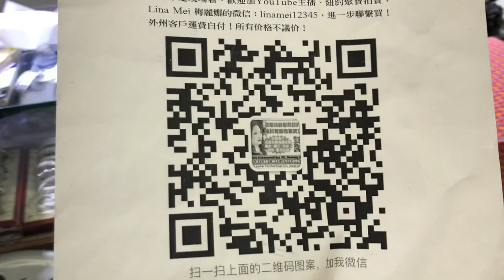纽约聚宝拍卖拍品丰富！欢迎买卖双方联系